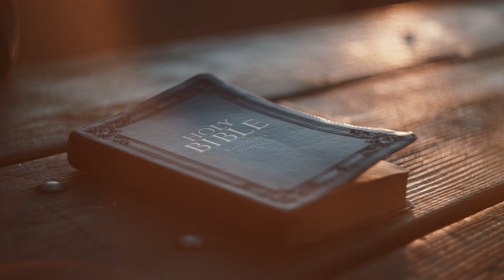Imparting Success to the Next Generation III - Lawson & Barbara Perdue - Grace For Today - 11-01-23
Join Pastors Lawson and Barbara as they discuss practical ways to impart success to the next generation.